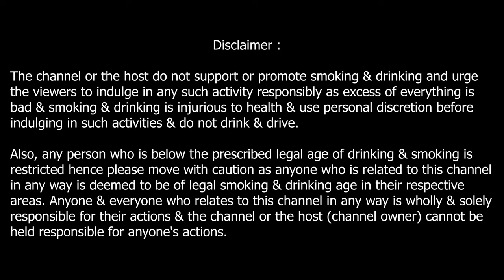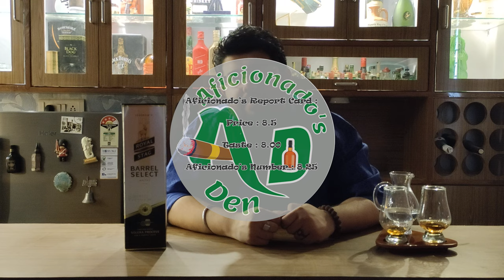Royal Stag Barrel Select Blended Whisky - Review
Royal Stag Barrel Select Blended Whisky is a brand owned by Pernod Ricard and is an IndianWhisky .

Want to know more? Pour a dram and watch the complete review of it